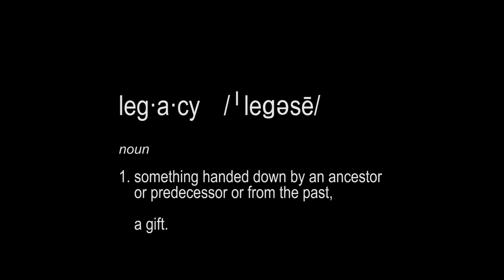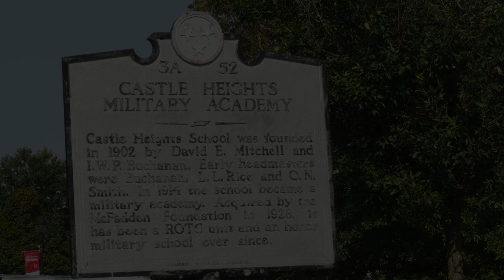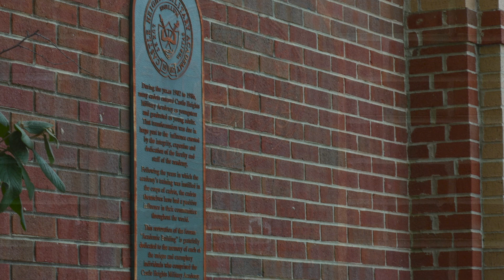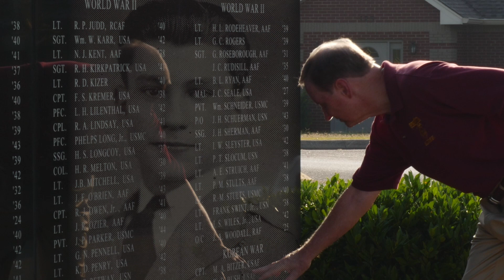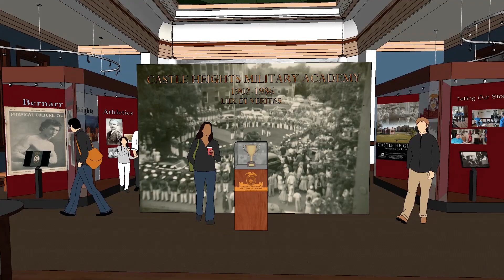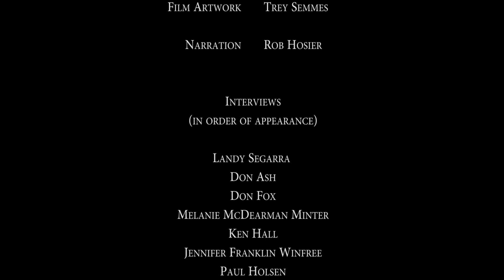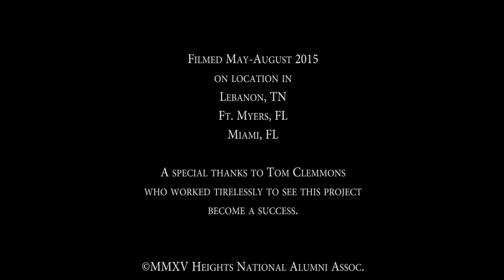Castle Heights- Preserving the Legacy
Castle Heights Military Academy, located in Lebanon, TN, operated from 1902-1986. During its 84 years, young men- and eventually young women, experienced a unique educational opportunity that typically went far beyond academics and athletics. For many, it was the place where they were forged into men and women that could- and would, accomplish many great things.

Today, the Heights National Alumni Association has begun the project to create a legacy for their beloved alma mater- the Castle Heights Military Academy Archives & Museum.  This short film explores the need to create a lasting place to preserve and educate others about being a cadet at Castle Heights.